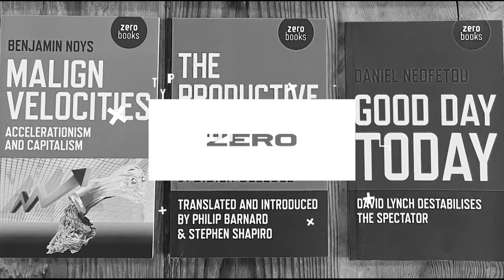Who Was Errico Malatesta? with Davide Turcato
Many leftists today know the name of the Italian anarchist Errico Malatesta, but few know much about him. In this conversation, one of the foremost scholars on his life and ideas, Davide Turcato, discusses Malatesta’s activities during his long London exile from 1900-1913, his revolutionary theory of the armed strike, and his complicated relation to the Marxism of the second international.

Acid Horizon